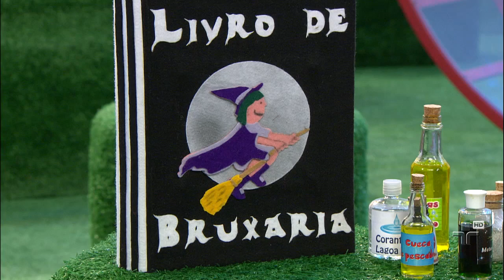Quintal da Cultura - Bruxotéia e Corcovico: Estátua Grega - 20/04/12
Bruxotéia quer fazer um feitiço que a transforme em uma bela estátua grega.